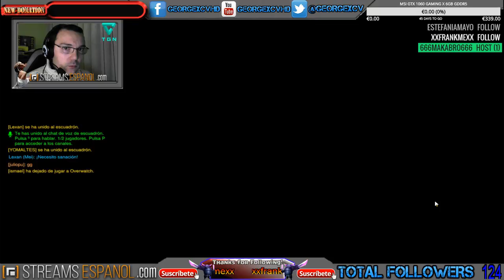Overwatch LIVE Gameplay Español 🔴(Part 248) 60FPS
Overwatch Gameplay español Live Stream twitch Unas risas con @georgexcv en directo en mis canales de YOUTUBE y TWITCH pasar a verlo pichones.
No os olvidéis de darme un LIKE. Un saludo.

►►►Entra en mi comunidad de GOOGLE+ y sube todos tus videos para que mas gente pueda verlos:

►►►--Quieres ser PARTNER de TGN como yo, entra en este LINK, es muy facil:

►►►Los juegos mas baratos los encontraras aquí:
INSTANT GAMING:

►►► Tienes más de 1000 SUSCRIPTORES EN TU CANAL?? Puedes registrarte en el siguiente link y conseguir estupendos premios y colaboraciones con otros YOUTUBERS, No dejes pasar la oportunidad, ENTRA AHORA:

►►► CONTACTO ◄◄◄
Puedes seguirme en:

---► PC

---► PROCESADOR: Intel Core i7 3770 3,4 GHz (hasta 3,9 GHz con turbo)
---► RAM ---► 16GB
---► GRÁFICA: NVIDIA GeForce MSI GTX 750 Ti

►►► - you want to be like me PARTNER TGN, enters this LINK, is very easy:

You can register at the following link and get great prizes and collaborations with other YouTubers, Do not miss the opportunity, ENTER NOW:

►►► What platform do you play?

--- ► PC

►►► WHAT IS YOUR PC?

--- ► Processor: Intel Core i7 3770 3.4 GHz (up to 3.9 GHz with turbo)
--- --- ► ► 16GB RAM

►►► HOW record your videos?

►►► HOW PROGRAM edit your video?